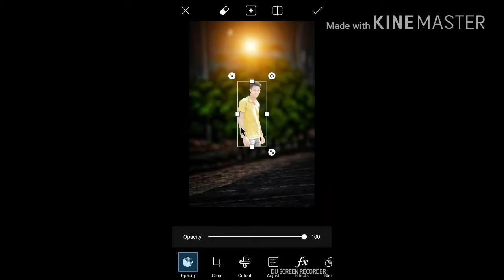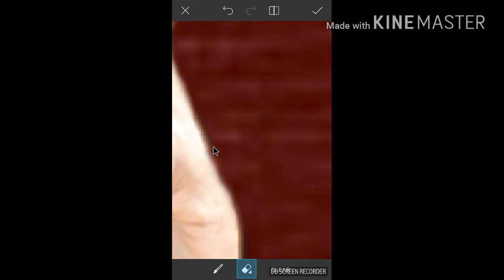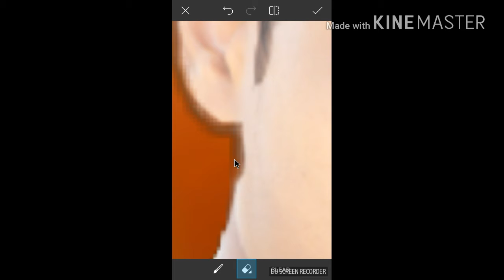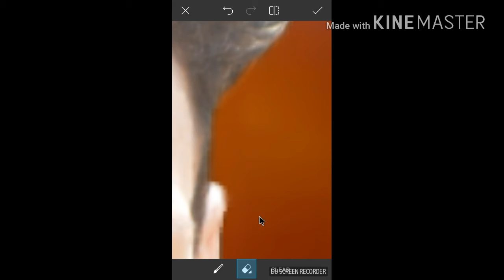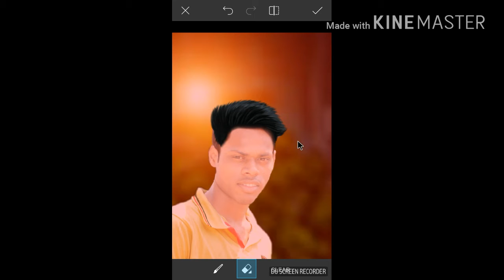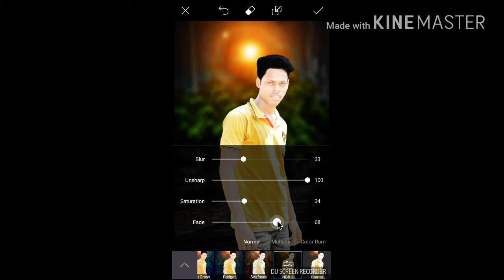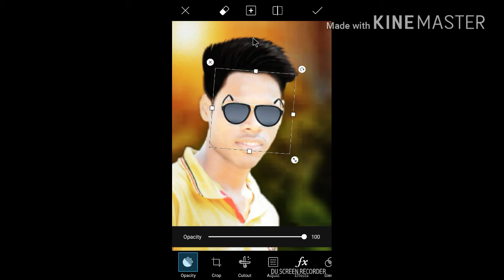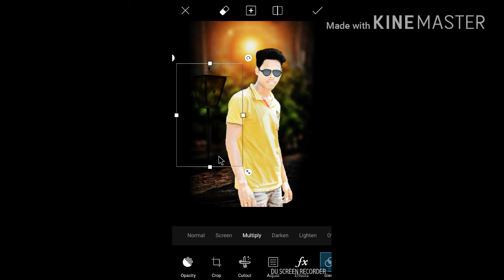How to du editing 2018, best editing, picsart photo editing sm